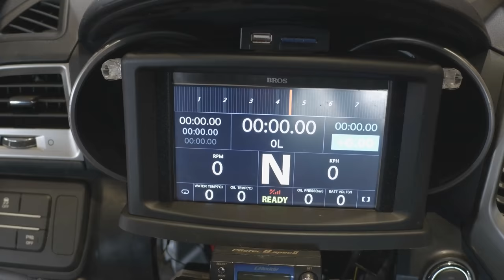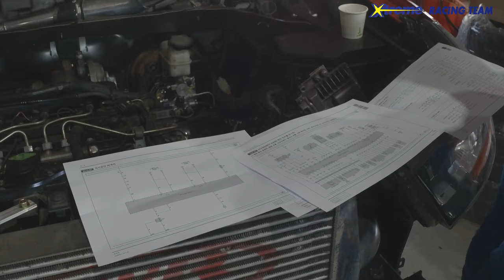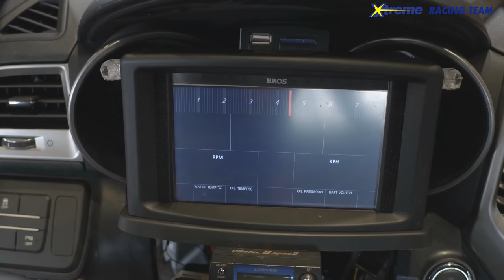익스트림 오일클릭 레이싱팀 넥센스피드레이싱 엔페라R300 코볼리 ( 티볼리 + 코란도c ) 레이스카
넥센스피드레이싱 엔페라R300 클래스
티볼리 레이스카 프로젝트
개막전 D-28일 코볼리 제작영상
티볼리 바디 + 코란도C 엔진,하체 스왑 레이스카 제작